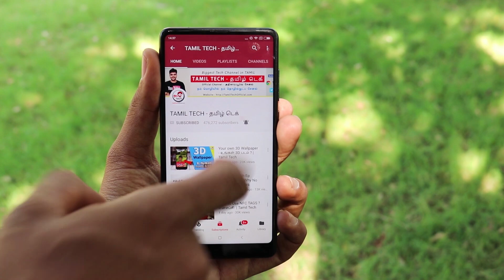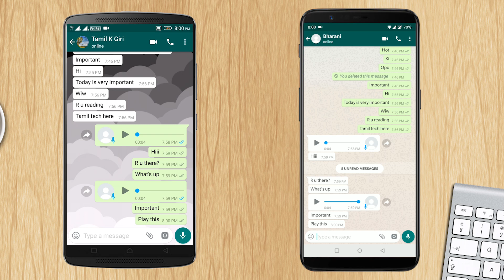WhatsApp Blue Tick Super Trick (2018) | Tamil Tech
how to know when they read your message in WhatsApp?